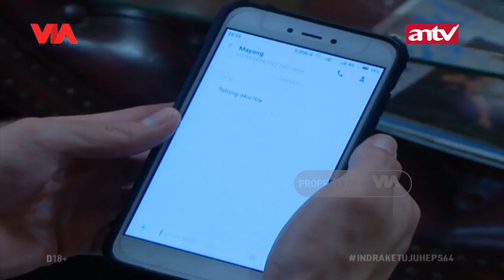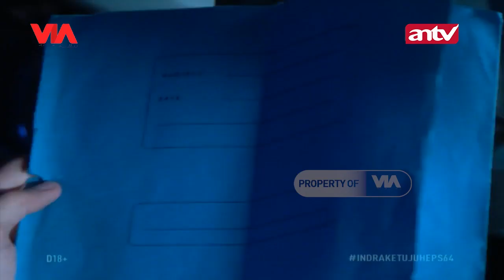Sahabatku Hancurin Pernikahanku dan Merebut Suamiku! | Indra Ketujuh ANTV Eps 64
Roy Kiyoshi, sosok yang terkenal dapat membaca masa depan dan dapat berkomunikasi dengan mahluk halus.

Kisah hidup Roy Kiyoshi bermula dari saat dia masih kecil, saat dia tanpa sengaja dapat membaca masa depan dari seseorang. Meski pada awalnya dia sendiri kebingungan, Roy Kiyoshi berusaha untuk menolong orang lain.

Meskipun selalu berusaha untuk membantu orang, namun masih saja orang yang berniat untuk menghancurkan Roy Kiyoshi.